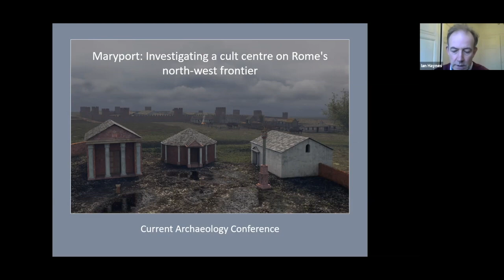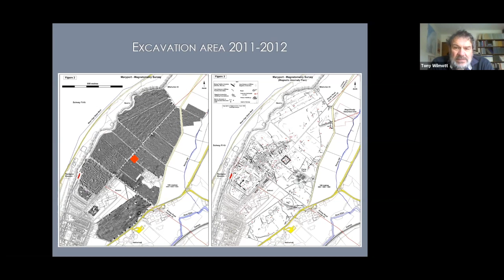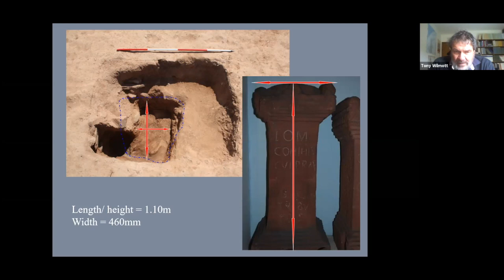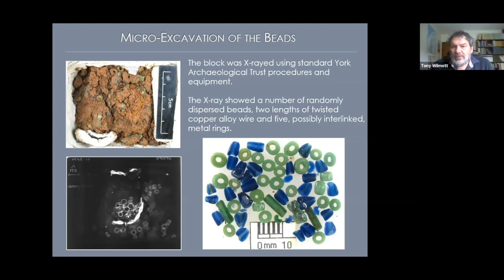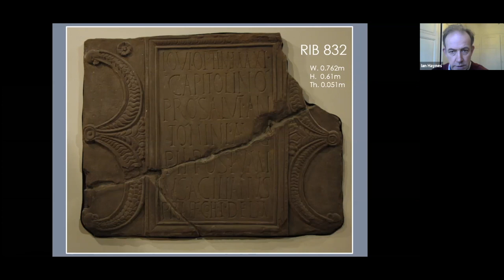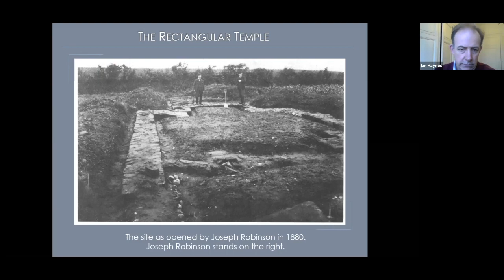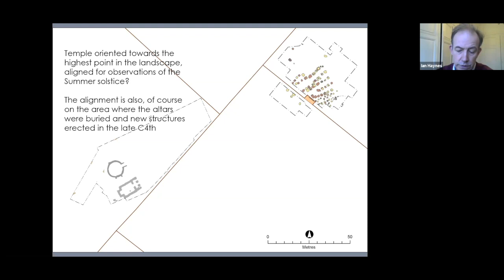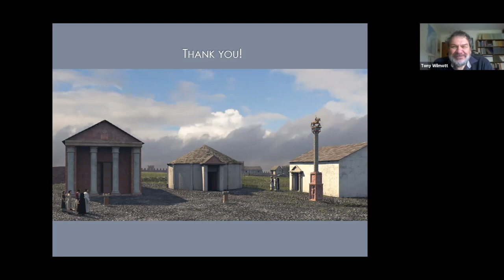Maryport: investigating a cult centre on Rome’s north-west frontier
Fascinating insights into Roman cult practices have emerged from excavations at Maryport - as Professor Ian Haynes and Tony Wilmott, Newcastle University/Historic England, reveal.